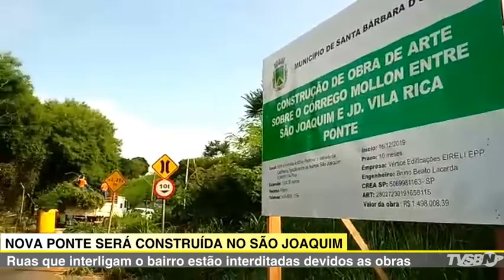JORNAL DA TV SBNOTÍCIAS -FAMÍLIA BUSCA POR BARBARENSE DESAPARECIDO